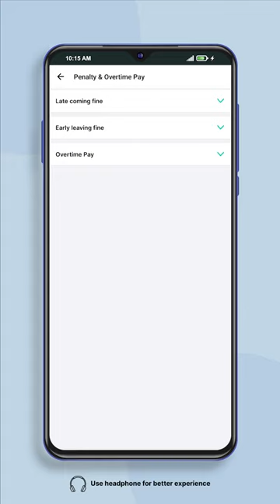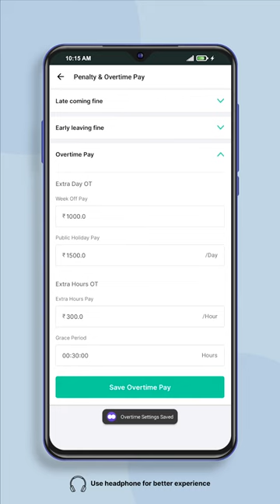How to Add Overtime for an Employee in SalaryBox? (Hindi)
SalaryBox is a smart attendance and payroll app. You can now experience attendance, leave management & payroll management under one app, with this, you can capture employee attendance with selfies, time, and location.

What are you waiting for? Let's download this application now to get a better experience in managing employees' attendance, leave, and payroll.

Hope you have found this video to be helpful.